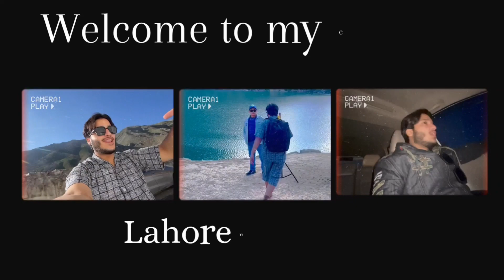Cheap VS Expensive Chicken tikka | Rs 300 VS Rs 900